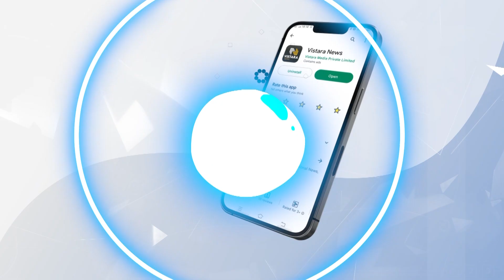ಭಾರತ್ ಜೋಡೋ ತಯಾರಿ ಪರಿಶೀಲಿಸಿದ ಡಿ.ಕೆ. ಸುರೇಶ್ | DK Suresh Waiting For DK Shivakumar and Siddaramaiah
ರಾಮನಗರದಲ್ಲಿ ಭಾರತ್  ಜೋಡೋ ಪಾದಯಾತ್ರೆಯ ತಯಾರಿಯನ್ನ ಸಂಸದ ಡಿ.ಕೆ. ಸುರೇಶ್ ಪರಿಶೀಲಿಸಿದರು.

ಭಾರತ್ ಜೋಡೋ ತಯಾರಿ ಪರಿಶೀಲಿಸಿದ ಡಿ.ಕೆ. ಸುರೇಶ್ | DK Suresh Waiting For DK Shivakumar and Siddaramaiah | Vistara News